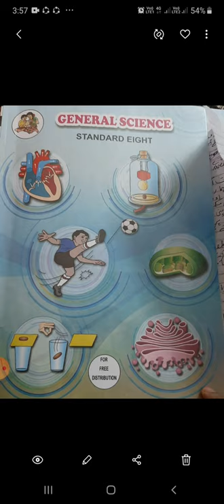AN : Class 8 - Science - Chapter 2 : Lecture 1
This lecture is about health and disease.